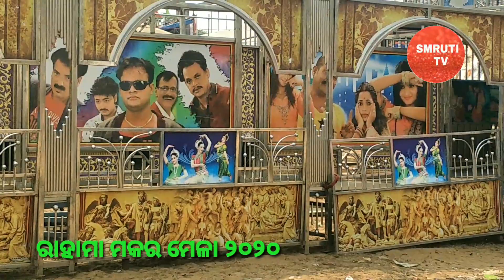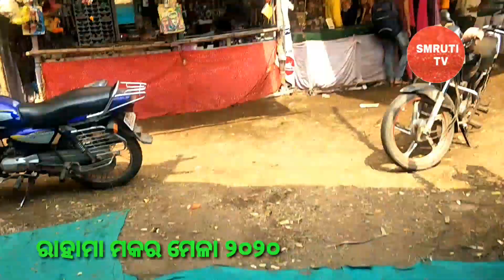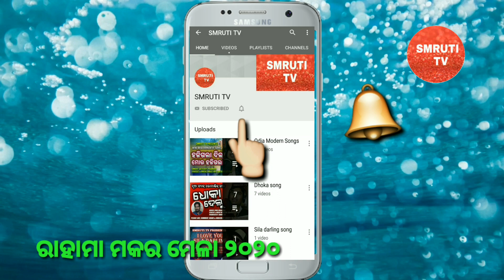Rahama Maker Mela 2020//ରାହାମା ମକର ମେଳା //SMRUTI TV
SMRUTI TV PRESENTS

EDit -likun